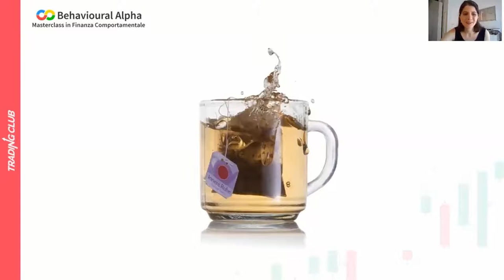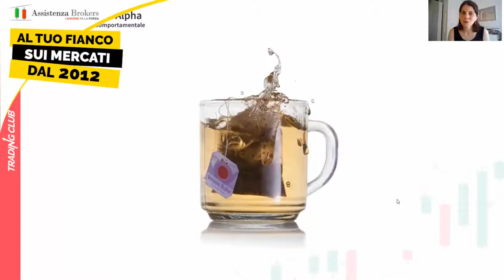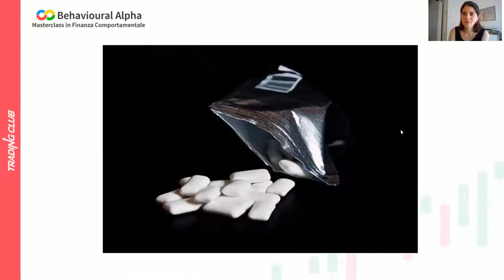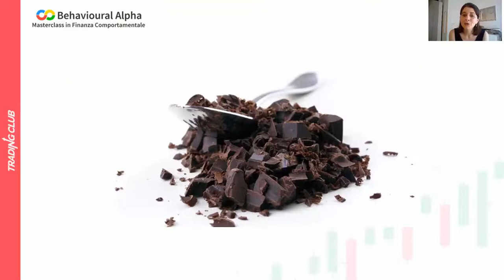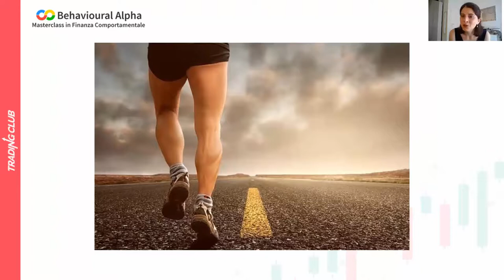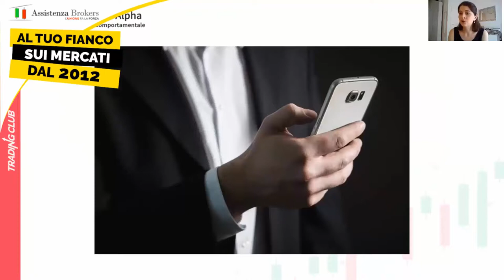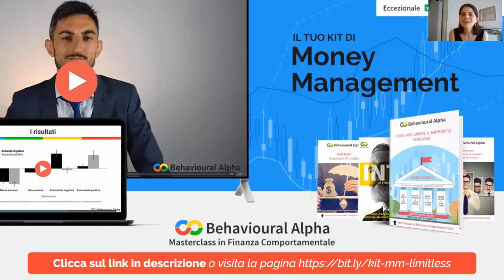Pausa nel Trading: 5 modi per aumentare i Profitti con un Break dalla Piattaforma ⛱️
CLICCA SUL LINK PER ISCRIVERTI E PER ACCEDERE AI NUOVI CONTENUTI La pausa dal trading online, sebbene sottovalutata da trader e investitori è indispensabile. In questo video, Silvia Pallavicini, coach di Finanza Comportamentale, ci spiega come e quando prendere un break dall'attività sulla piattaforma e i benefici su performance e profitti.

L'intervento è tratto da Live Summer Trading Club | Vuoi fare più profitti? Ecco perché prendere Pause dalla Piattaforma